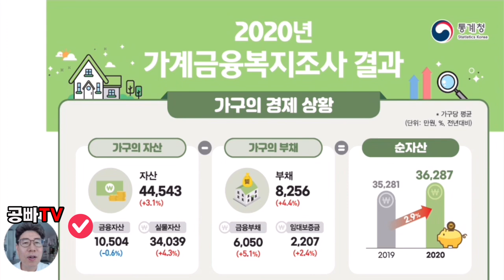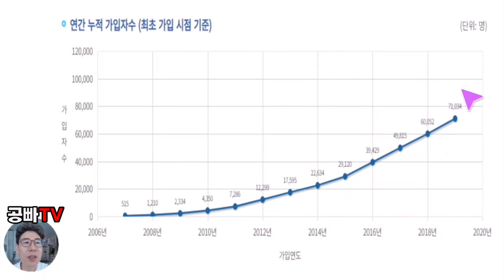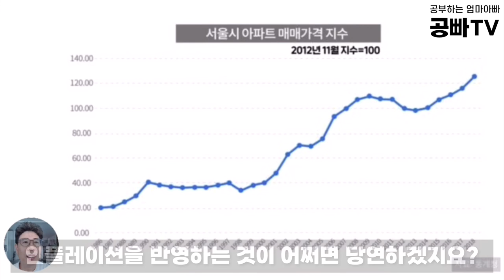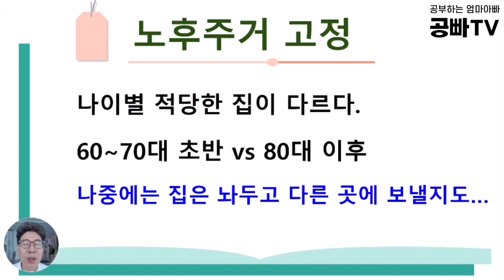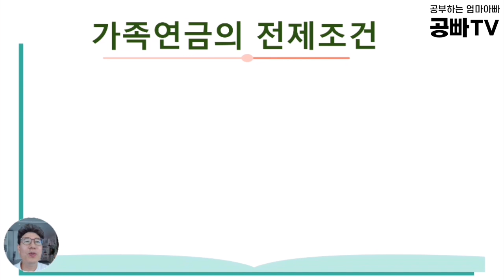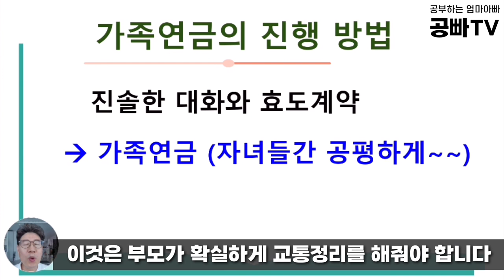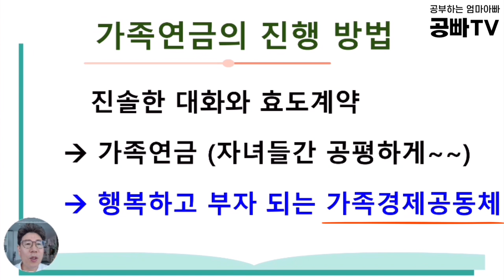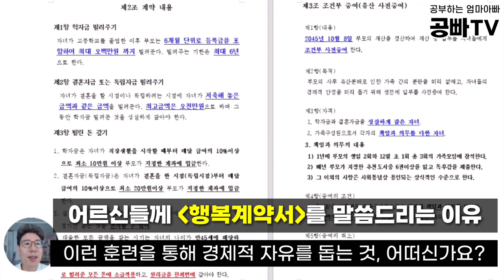들어 보셨나요? 주택연금 아니고~ 가족연금! - 주택연금 장점 단점, 부모와 자녀의 동상이몽을 해결하는 방법! 가족 재산을 불리며 행복한 노후 계획하기 / 효도계약서, 행복계약서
주택연금 많이들 들으시죠.. 장점이 많은 연금인만큼 주변에서 추천하기도 하고,
저 역시도 아주 좋게 생각을 하고 있습니다.
하지만 장점이 있는 동시에 무시할 수 없는 단점들도 있는데요..

오늘 영상에서는 주택연금의 장단점을 살펴보고 메인 주제!
주택연금 아니고~~ '가족연금'에 대해서 소개해드리고자 합니다.

가족연금은 공빠가 만든 단어로, 우리 가정의 행복과 가족 재산 증식을 모두
꾀할 수 있는 하나의 방법입니다. 이것은 이후 '효도계약'으로 이루어지고요,
계약의 내용을 명시해 놓은 것이 '효도계약서'가 되겠지요? ^^

이번 영상을 시작으로 '효도계약'과 '효도계약서'에 대해 차차 풀어나가도록 하겠습니다.
그 시작인 '행복계약서'는 이미 관련 영상을 많이 찍어 놓았으니 궁금하신 분들은
참고해주시면 감사드리겠습니다~~

가족연금이 과연 무엇일까요? 어떻게 이뤄지는 걸까요?